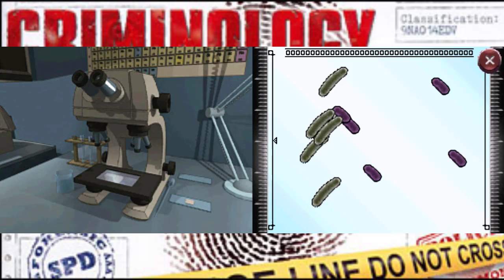Criminology : III-Le Manège des Dupes : Tue le colimaçon!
Finalement, cette affaire est beaucoup plus complexe que prévu...